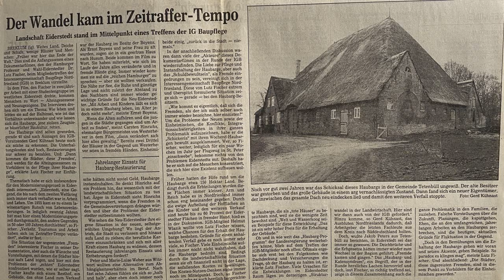Moin Nordfriesland 30 Kulturgut Haubarge,typisch Norddeutsch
Bericht : Der Wandel kam im Zeitraffer
Auch Eiderstedt hat mit den Haubargen Probleme sie als Kulturgut zu erhalten. So typisch für den Norden in Schleswig Holstein und müßten unbedingt erhalten werden.
Video Bearbeitung Siggi Wolf
2 Fotos Wikipedia, Eiderstedter Haubarg um 1895 Bild Fritz Stoltenberg, scan aus dem Buch Schleswig Holstein meerumschlungen
Pixabay
Wolfgang Claussen
Noupload
Claus-Heinrich Carstens